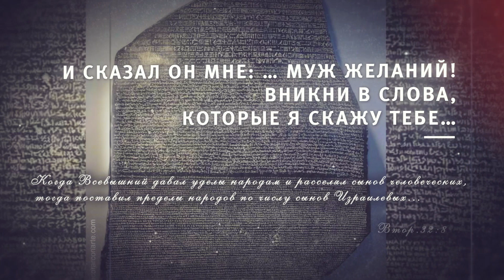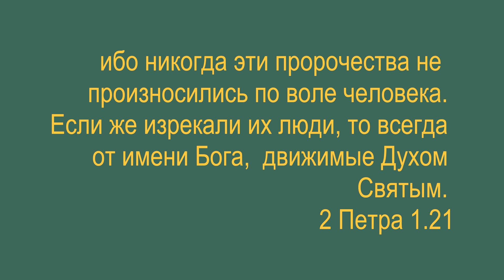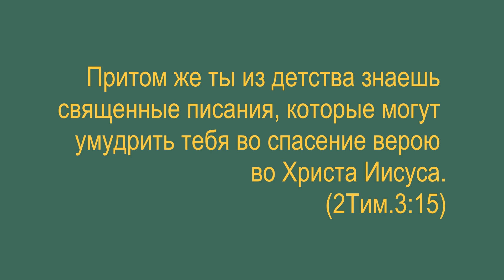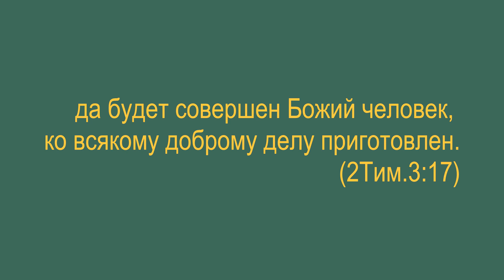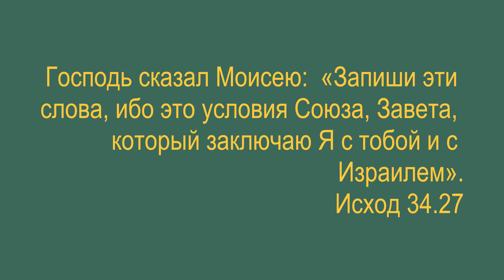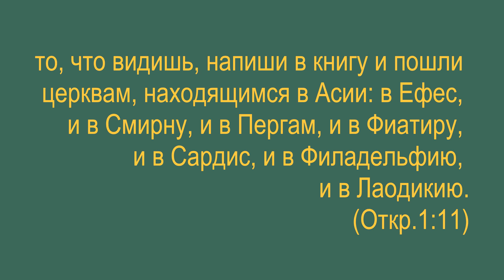2.02.2020 "Происхождение и природа Библии" Библейская субб школа Los Angeles